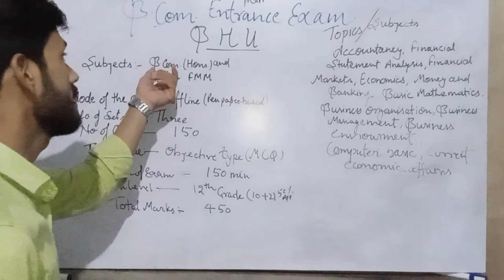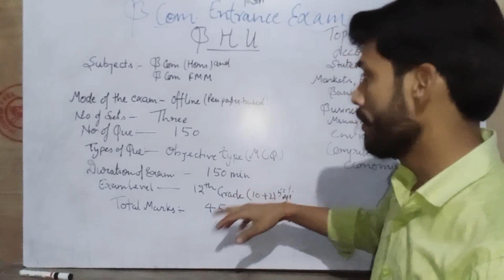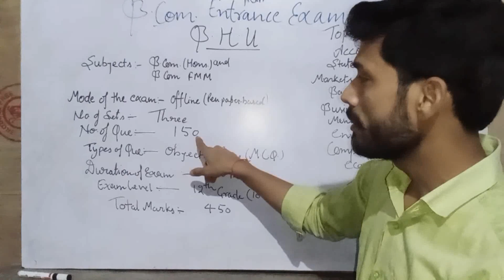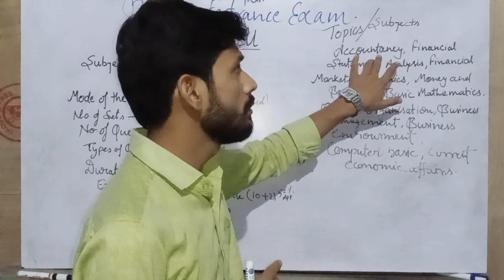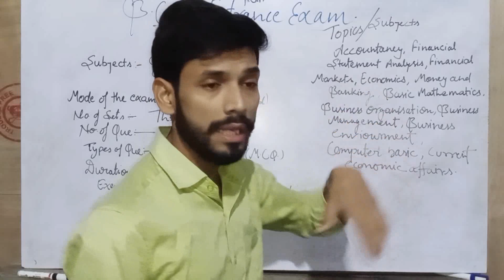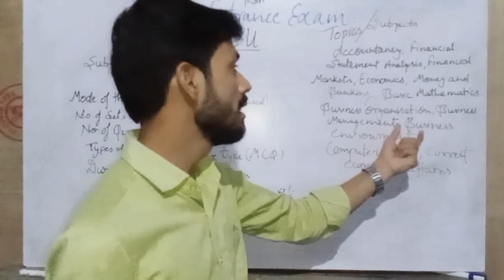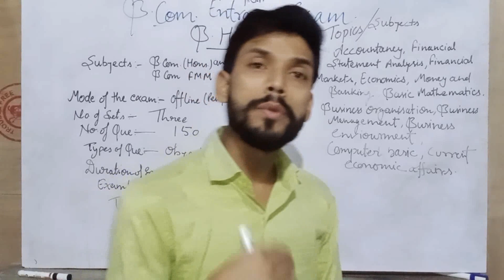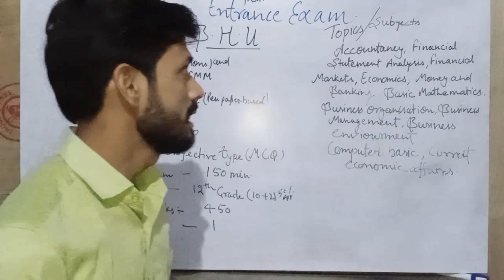BHU entrance exam syllabus B.com.(hons)2020 and paper pattern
In this video I explain about the syllabus and paper pattern of B.H.U. Entrance exam all the information I have collected from official website of BHU so I explain the question pattern as well as topics on the basis of previous examination Question paper also which may asked in examination.

*Note- Even i take the information form official website if any changes their in its not my responsibility.i suggested to the students that you have to check the official website of BHU time to time.
Accounting by-Aktiwari
For commerce student .